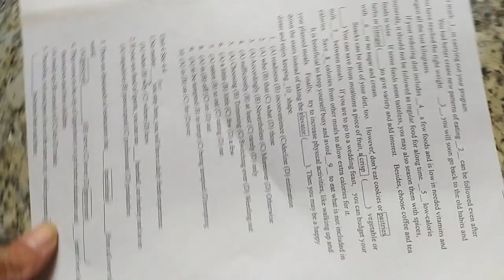VID#高中英文試題 含答 135，中華民國九十年代教育資源#分享#HKS#HKHS